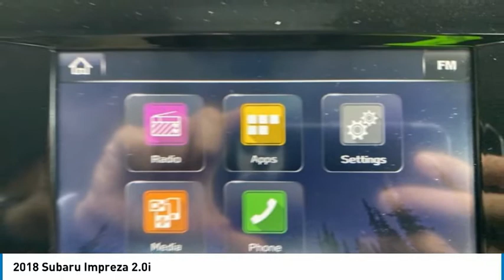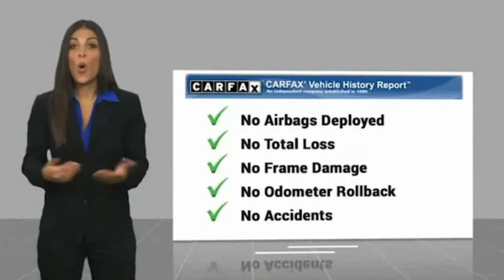2018 Subaru Impreza PV1935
If you want a personalized, hometown feel when you need Chevy or Buick sales, service or financing, visit Goodwin Chevrolet Buick Oxford!

Goodwin Chevrolet Buick Oxford is conveniently located at 1606 Main Street in Oxford, ME. This makes us an easy drive away for folks coming from Mechanic Falls, Minot, Lovell and beyond. Our finance team is ready to discuss purchase or lease options with you, and our service center offers flexible hours and express service so you can easily get back to enjoying your life. Whether you're looking to upgrade your daily drives with a new Chevy or Buick or want to come in for your 100,000-mile service visit, we'll be happy to see you. Visit our dealership today!

Goodwin Chevrolet Oxford
1606 Main St.

One Owner, Accident Free Carfax, Goodwin+ Lifetime Warranty.brbrClean CARFAX. Silver 2018 Subaru Impreza 2.0i AWD 5-Speed Manual 2.0L 4-Cylinder DOHC 16VbrbrIf you are looking for a straight forward and no pressure transaction, then trust the Goodwin name and over 80 years of experience to deliver you a quality pre-owned vehicle. Recent Arrival! 24/32 City/Highway MPGbrbrAwards:br * ALG Residual Value Awards, Residual Value Awards * 2018 KBB.com Best Resale Value Awards * 2018 KBB.com 10 Best All-Wheel-Drive Vehicles Under $25,000 * 2018 KBB.com 10 Coolest New Cars Under $20,000 * 2018 KBB.com 10 Most Awarded Cars * 2018 KBB.com 10 Most Awarded Brands * 2018 KBB.com Brand Image AwardsbrCall Goodwin Chevrolet Buick today at to schedule a test drive in our BRAND NEW Oxford facility!